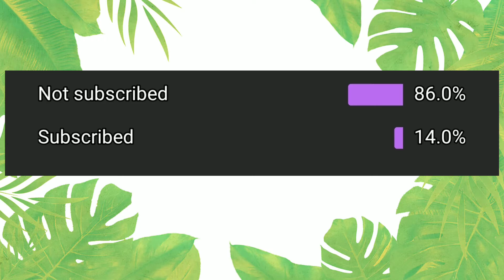NEW MAP (ROCKET 🚀 RUMBLE) IS OP 🔥🔥🔥